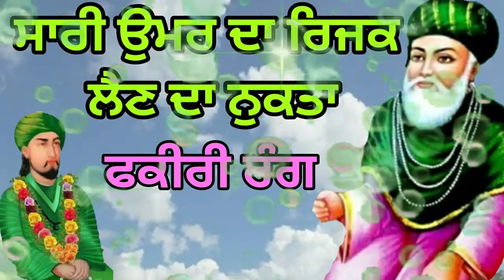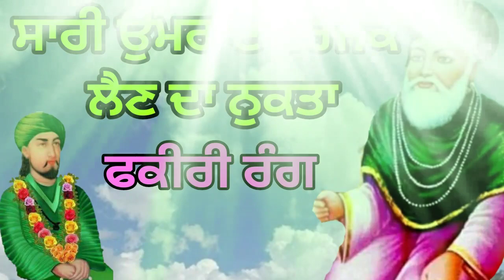||Qissa Ghous Pak ji || Fakiri Rang ||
✔Mere Sarkar Ghous pak ji✔✔
Best qwali year 2019 the title of this Qissa  setup and upload by 💟💟FAKIRI RANG💟💟
we will bring new qwalies and stories for you
Creation and edit :- Lovi and Hameer suman
Upload by :- G Sarb

ghous pak hi
lakh data peer